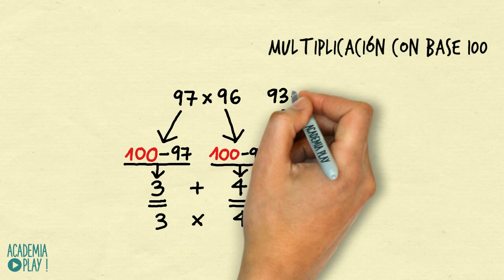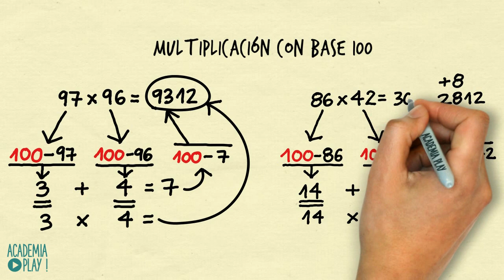La magia de las matemáticas - multiplicación con base 100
Aunque todos nosotros hemos aprendido con las tablas de multiplicar, no es el único sistema para hacerlo. En este vídeo te mostramos un el método de la multiplicación con base 100.

| SÍGUENOS |